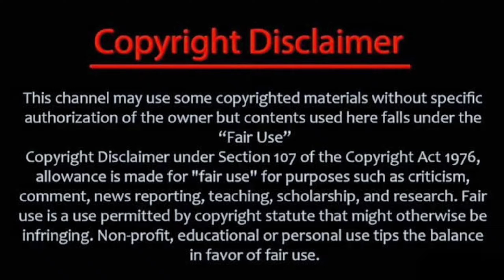Patwari Madam Ke Aatank ( पटवारी मैडम के आतंक )😁 Cg Comedy 😂 Chini Kurrey , Prakash Miri / Cg Tv /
Director :- Prakash Miri
Dialogue & Story : Prakash Miri
Starcast :- Chini Kurrey , Vishal Miri , Rajat Lahare , Ravi Lahare , Prakash Miri
Camera :- @ravilahare6996
Edit :- @Pankajsonwani18